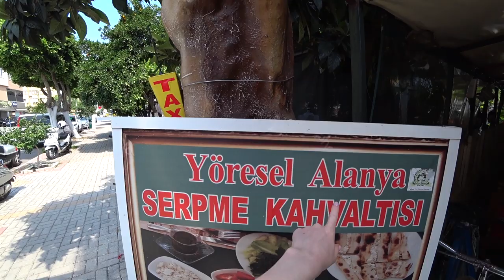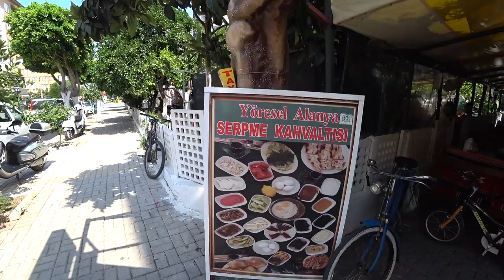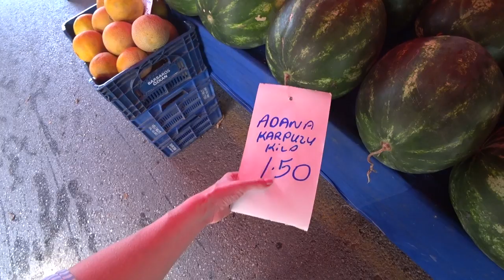Турция: Турецкий завтрак в Аланье. Рынок в июне. Цены на фрукты и овощи. Аланья 2019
Местонахождение рыбного базара